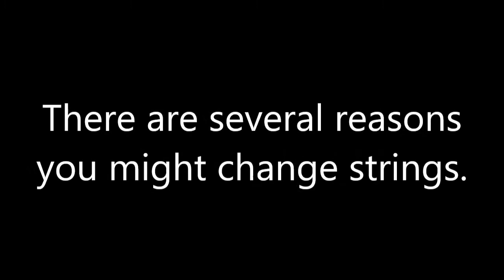Changing Strings on a Hard-tail Bridge for Cigar Box Guitar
This video covers the entire string-change process from first-time installation to tuning up to pitch. It's primarily for beginners, but gives a few tips that might be useful for more experienced players, too.
There's even a helpful PSA!

There are several reasons you might change strings on your guitar:
* to try different gauge strings
* to try a different brand
* to replace old strings that have worn out and lost their tone, or
* to replace a broken string

When a string breaks, it's usually because of
* a problem with the quality of the string (material/construction)
* coming into contact with a sharp edge or pinching point on the guitar
* being tuned to a tension higher than its measured tolerance
* fatigue from use/age, or
* how the string was installed - for example, being bent at a sharp angle / multiple times

I've never had a string break using the method I show here. Strings lose their tone with use and age. How often you change them is up to you, but if you play nearly every day, I recommend changing them about every 3 months for crisp, bright tone. Some folks change them more often, some less depending on need and personal preference.

It's better to change one string at a time. Once a guitar has had strings installed and brought up to tension for the first time, removing them all together causes a sudden release of tension on the neck which could harm your guitar.

If you have questions or comments, put them in the Comments section below and I'll do my best to answer them as soon as I can.